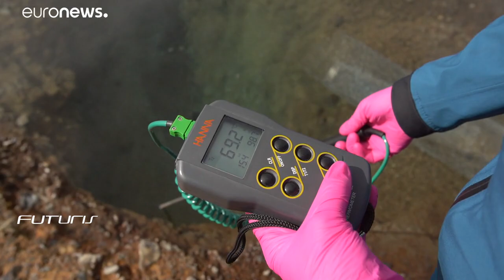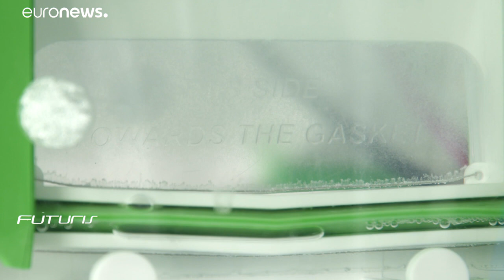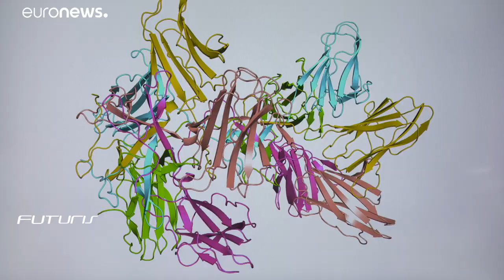Viren sind überall - und man kann eine Menge von ihnen lernen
Virenjäger auf Island sammeln kaum oder unbekannte Viren: Sie könnten der Schlüssel zur Entwicklung neuer marktfähiger Produkte oder Innovationen in den Bereichen Medizin, Biotechnologie oder Molekularbiologie sein.